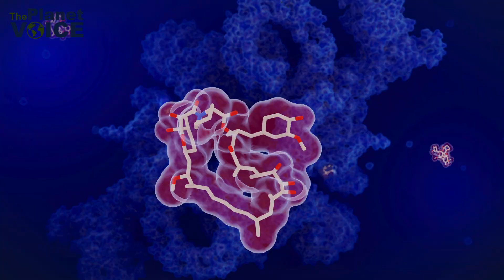Fungi: The Hidden Heroes of Our Ecosystem | The Planet Voice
Discover the fascinating world of fungi and learn why these incredible organisms are crucial for the health of our planet. In this video, we explore the vital roles fungi play in ecosystems, from recycling organic matter to forming symbiotic relationships with plants. You'll also see how fungi impact our daily lives through food production and medicine. Plus, we discuss the threats fungi face, including habitat destruction, climate change, and pollution. Join us on this enlightening journey to understand and appreciate the importance of fungi.

Key Topics Covered:

The diversity of fungi: yeasts, molds, and mushrooms
Fungi as nature's recyclers and decomposers
The role of mycelium and mycorrhizal networks in plant health
The importance of fungi in forests and ecosystems
Edible mushrooms and their nutritional benefits
Fungi in food production: baking, brewing, and cheese making
Medical breakthroughs from fungi: antibiotics and more
Innovative uses of fungi in biotechnology
Threats to fungi: deforestation, climate change, and pollution
Why You Should Watch:

Gain a deeper understanding of how fungi contribute to ecosystem health
Learn about the symbiotic relationships between fungi and plants
Discover the benefits of fungi in food and medicine
Understand the environmental challenges fungi face
Be inspired to protect and appreciate these essential organisms